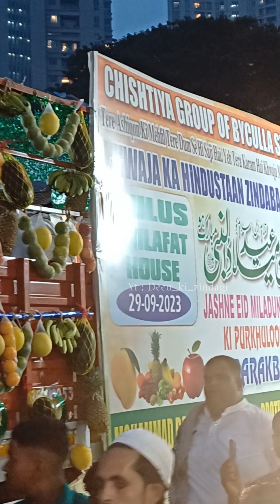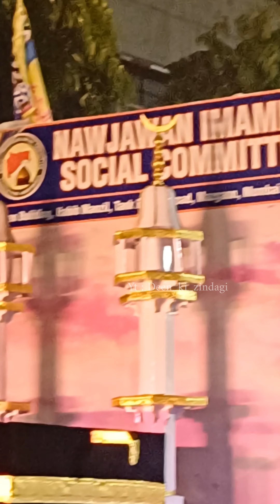| 💫MILAD UN NABIﷺ 💫 | Juloos Mumbai📍| Marhaba Ya Mustafa Naat in the beautiful voice of A.r Rahman